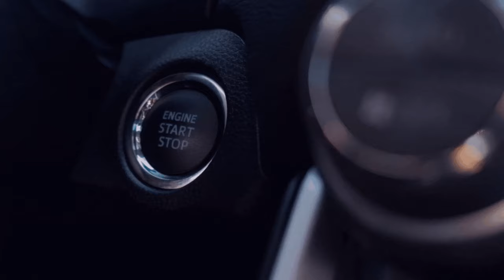Der Volvo L180H muss her I💚🚜[FS22/LS22] [Silverrun - Forest] [Mulitplayer/GER] 🆔1️⃣5️⃣